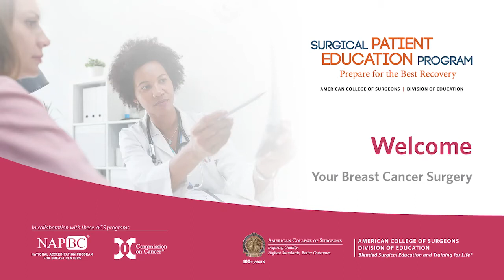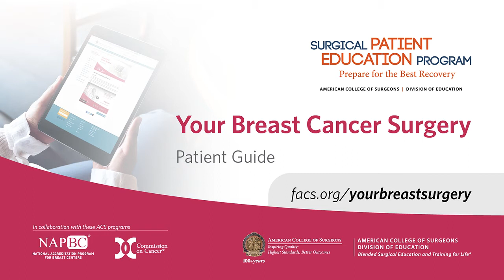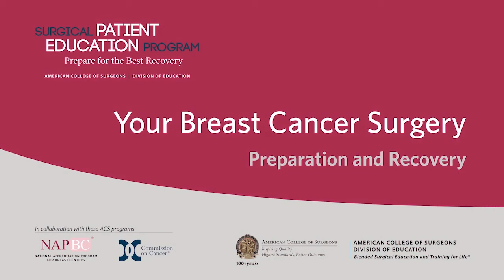Your Breast Cancer Surgery Program: Welcome